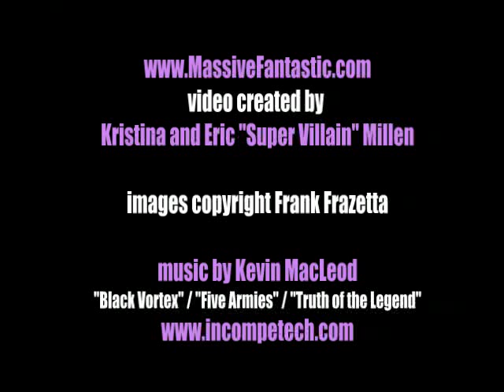Interview: Frank Frazetta: The Artist (Frank Frazetta Jr. / William Frazetta)! MASSIVEfantastic.com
What tools did Frank Frazetta use to create his art?  What did Frazetta like to listen to when he worked?  What were some secrets that helped Frazetta create AMAZING art?  What were Frazetta's other passions?  Find out all the answers in this GREAT interview with Frank Frazetta Jr (son) and William Frazetta (grandson) about the life and work of Frank Frazetta!

video created by Kristina and Eric "Super Villain" Millen

Special Thank You To Frank Frazetta Jr. and William Frazetta For Their GREAT Generosity and Time

images copyright Frank Frazetta

"Black Vortex" / "Five Armies" / "Truth of the Legend"